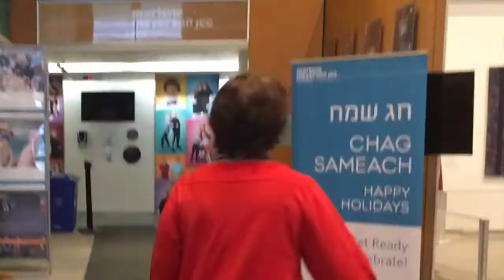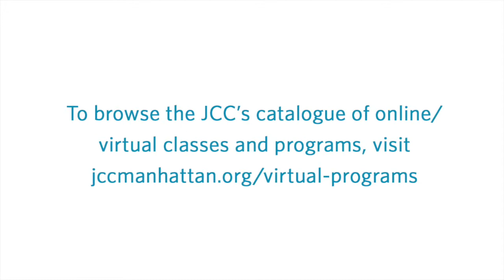We Look Forward to Seeing You, with Executive Director Rabbi Joy Levitt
We are so much more than a building.
Until we are all back together, browse our virtual programs